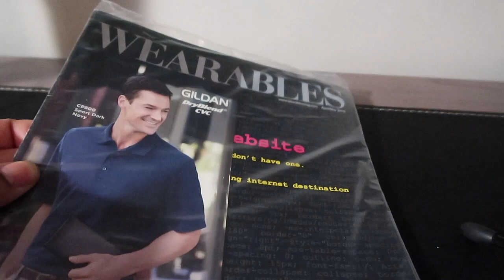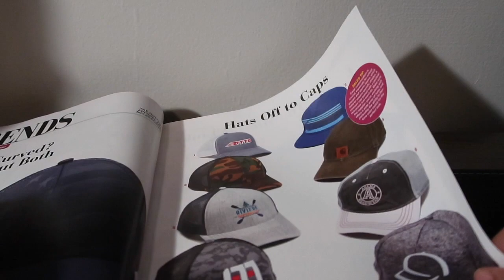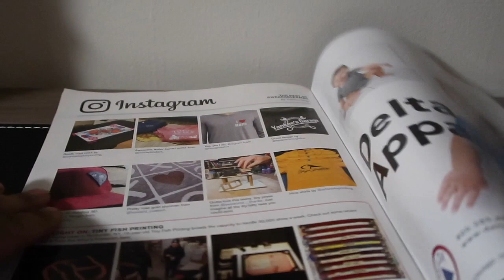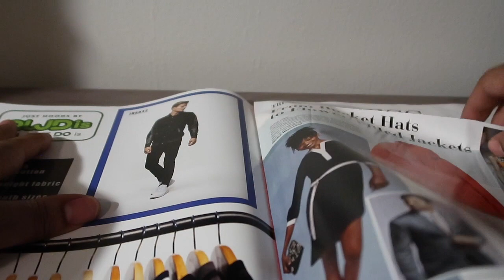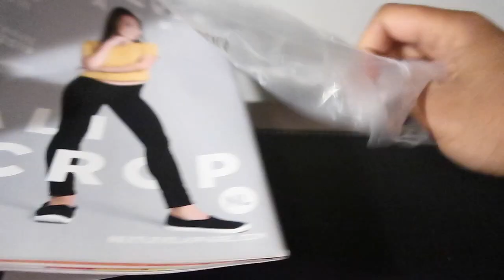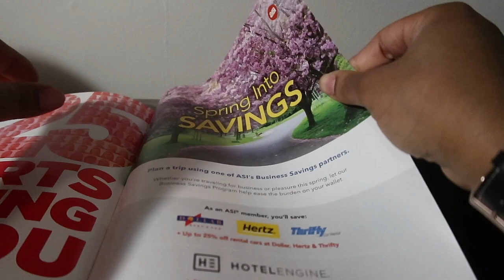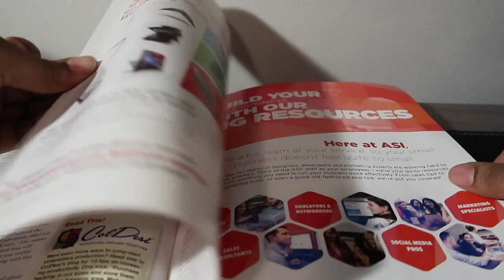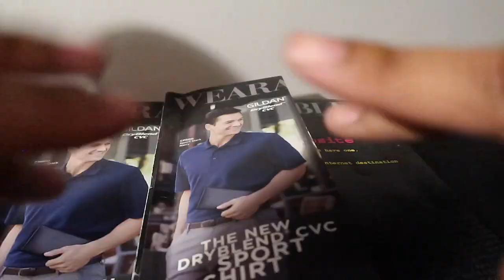ASMR | Page Turning Forwards and Backwards | Picking the Best Microphone 🎤🎙 for Page Turning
(Blue Snowball or JLab)!